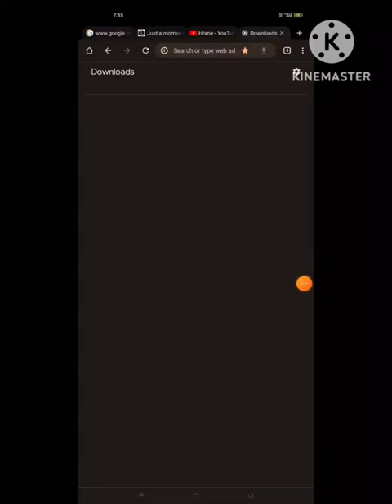inside game egg ns emulator download and upload rooms labs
Watch: if found x Luma -...

dragon ball z kakarot apk
how to download dragon ball z kakarot on android
10 rules for real man
50 cent
aseel murga
avengers
baki in school
boyka vs rocky
cana
carryminati vlog reaction
chainsaw man
choo choo charles markiplier
cobra kai
cube factory
desafio da garrafa
dragon ball z kakarot para android
dragon snake video
drums
episode
fame 17
fish toys
god of war walkthrough
goku humilla a vegeta
hanma baki
higan eruthyllhogwarts legacy
horror reels
how hack wifi password 2023
how to fight
hrithik roshan versus tiger shroff
hulk
india flag pmgc
injustice 2 gameplay
jesko
jin kazama
jumpers jump incantation
kiến ba khoang đốt
lagu ff
landriscina
laz ziya
m4
marvel new movies
materazzi rui costa
mood memes
mrbeast
nitin ka picture
one handed keyboard
police wale kapde
r2h
resident evil 4
saitamasaitama
scp explained
snap amv edit
solazur live 2022 jadid
songs
techno gamerz gta v
the punisher
unboxing dude old
varisu song
why do i
бумер фильм
как попасть в 3 мир блокс фрутс
куда мы лезем боже оригинал
скорти
турок танцует танец живота
уральские пельмени
عجول
тая